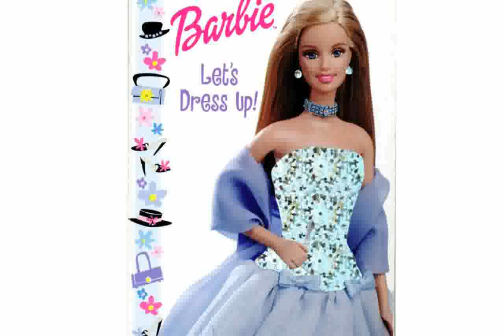Barbie Hair Style Games Online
barbie hairstyle games online
play free online barbie hairstyle games
barbie hairstyles for short hair
barbie hairstyles for long hair
Barbie Online Games Barbie Hair Salon Game
barbie magic hair style games online
barbie hairstyles for medium hair
barbie hairstyles toy
barbie hairstyles game
barbie hairstyles
barbie hairstyle games online free
barbie hairstyles for school
barbie hairstyle doll
New Hair Style Hair Games To Play Online Free For Little Kids Barbie
barbie hairstyles tutorial
barbie hairstyles easy